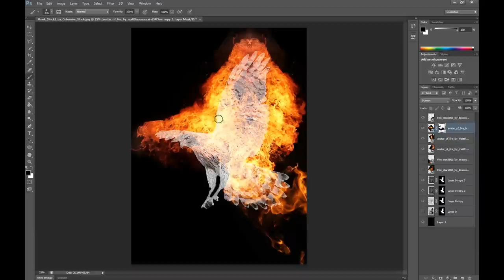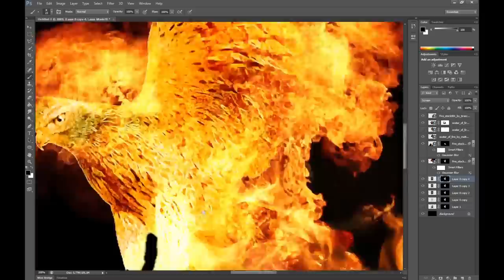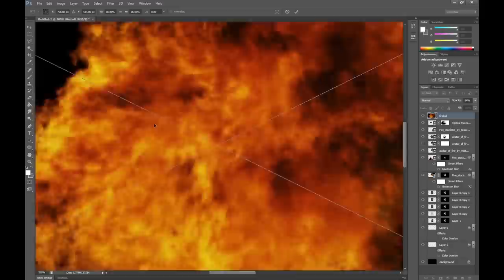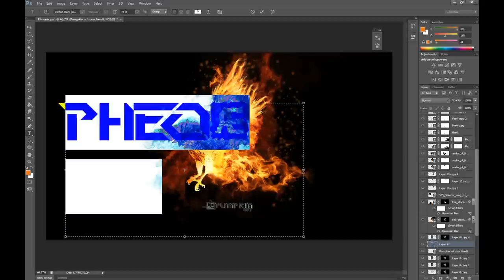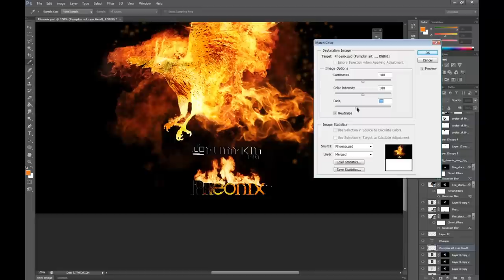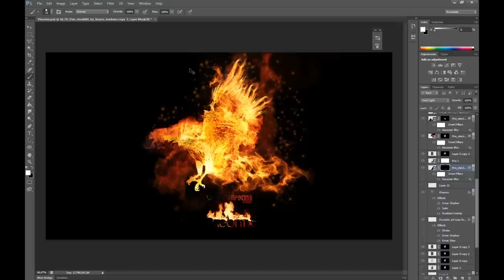Phoenix speed art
I decided to make a phoenix insted

And yes sorry for the misspel of phoenix in the film as you see i realised it was wrong and changed it at the last second

Thanks to Colourize-Stock on deviantart for the hawk image i started whit